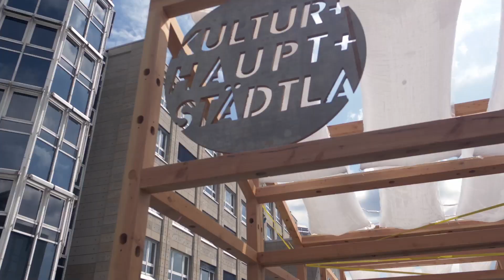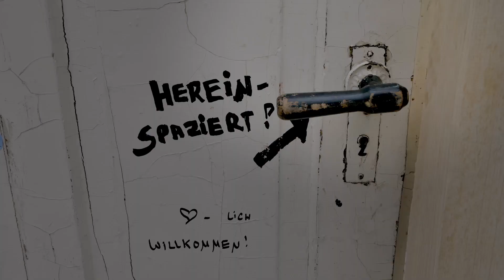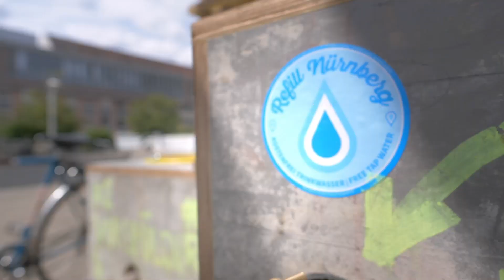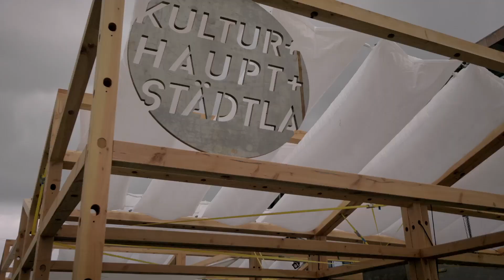Kulturhauptstädtla - Stories of Change Nürnberg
Freiraum erschaffen, Begegnungsort ermöglichen sowie Kultur und Nachhaltigkeit für alle Besucher:innen frei zugänglichen machen. Das „Kulturhauptstädtla“ zeigt wie‘s geht. Im Juli 2019 wird für ein Monat in Nürnberg auf dem Richard-Wagner-Platz in unmittelbarer Nähe zum Staatstheater und der Agentur für Arbeit, aus einer Beton-Wüste ein Ort kreiert der Künstler:innen, Kreative, Vereine und Initiativen sowie Interessierte zusammenbringt. Das „Kulturhauptstädtla“ rückt nachhaltige partizipative Stadtentwicklung in das Licht der Öffentlichkeit. Das Projekt wird vom N.ORT Kollektiv, initiiert und gehört zu dem gemeinnützigen Verein BLUEPINGU e.V.

Der Film ist ein Gemeinschaftsprojekt mit Filmemacher Sebastian Linda und den Teilnehmenden des Stories of Change Filmworkshops: Leonie Glass, Michael Steffen, Frank Schmittlein, Lena Endres, Roland Mietke, Andé Lindert, Alexandro Ciocea und Fayçal Benothmane.